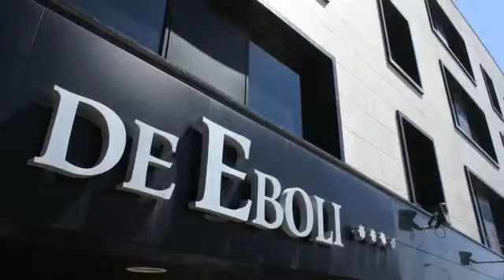Sercotel Princesa de Eboli Gay Friendly Hotel, Pinto, Madrid - Gay2Stay.eu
Sercotel Princesa de Eboli Gay Friendly Hotel,  Pinto, Madrid

This modern hotel is located in Madrid's Pinto district, 10 minutes' drive from the Warner Bros Theme Park and 20 minutes from central Madrid.

The modern rooms at the Sercotel Princesa de Eboli feature a kitchen, available for an extra cost. Guests also receive 1 hour's free Wi-Fi.

The hotel's restaurant serves international food. There is also a lobby bar.

There are many sports facilities nearby, and the Plaza de Eboli Shopping Centre is a short drive away.